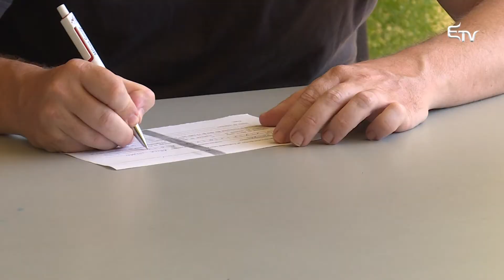Mérlegen: Novák Csaba Zoltán – 2018. május 10.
A román oktatási rendszer változásairól a Mérlegenben. Jakab Orsolya vendége Novák Csaba Zoltán Maros megyei szenátor volt.